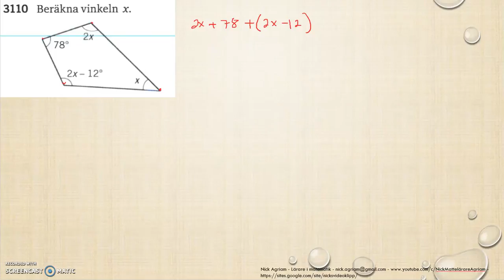Matematik 5000 Ma 2a Kapitel 3 Geometri Vinklar och vinkelsumma 3110